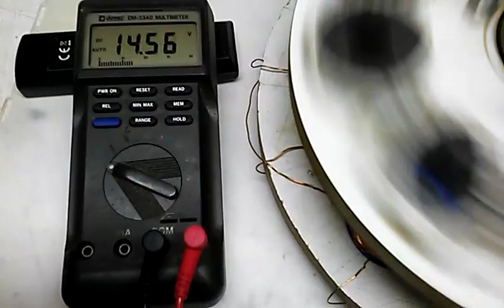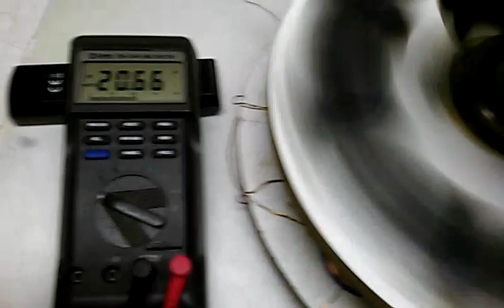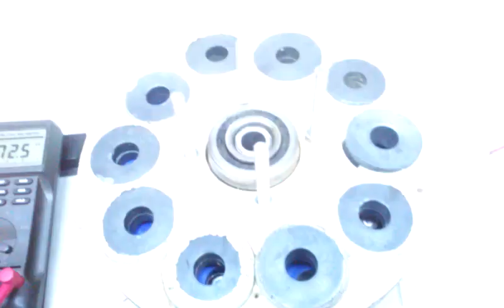Gerador Eólico..10 Bobinas..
João roberto da eletrônica Center Som Mgá - Pr.